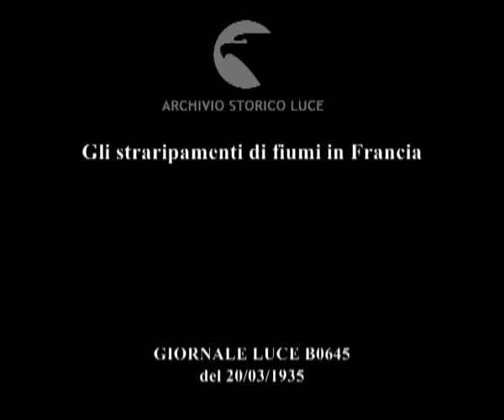Gli straripamenti di fiumi in Francia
Descrizione sequenze:la Senna aumenta minacciosa il livello tanto da dover interrompere la navigazione ; la campagna mostra i suoi danni dovuti agli allagamenti dei fiumi ; case inondate, strade interrotte, raccolti allagati ;